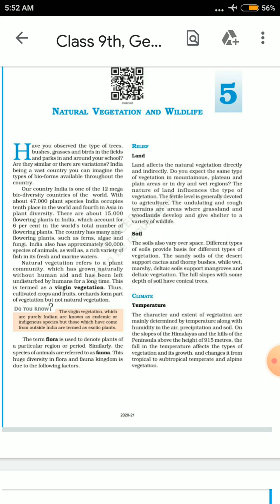Class 9th, Geography, Natural Vegetation & Wildlife (part-1)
Tasneem Ahmad Gps